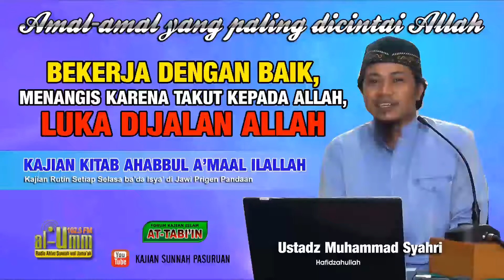14 BEKERJA BAIK, AIRMATA & DARAH ( AMAL AMAL YANG PALING DICINTAI ALLAH ) USTADZ MUHAMMAD SYAHRI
EDISI KHATAMAN KITAB " AHABBUL A'MAAL ILALLAH " ( AMAL-AMAL YANG PALING DICINTAI ALLAH )
BAG. 14 BEKERJA DENGAN BAIK, TAKUT & LUKA KARENA ALLAH
Ustadz Muhammad Syahri
Kajian Rutin Setiap Selasa Malam di Jawi Prigen Pandaan
Edisi : 5 April 2016 M / 27 Jumadil Akhir 1437H